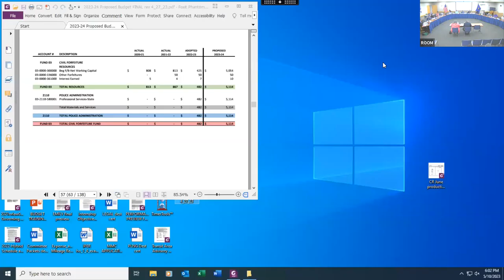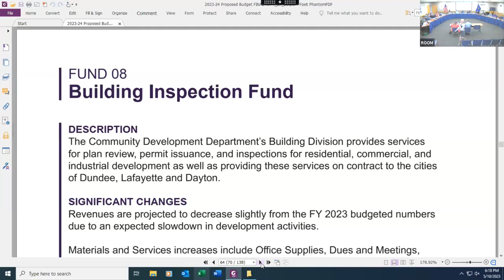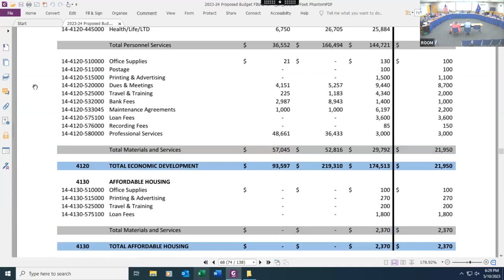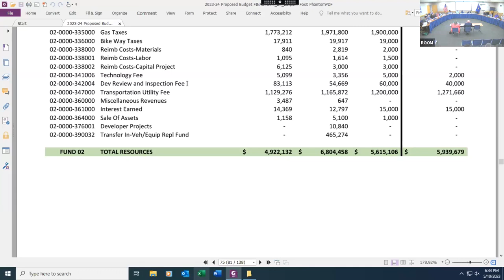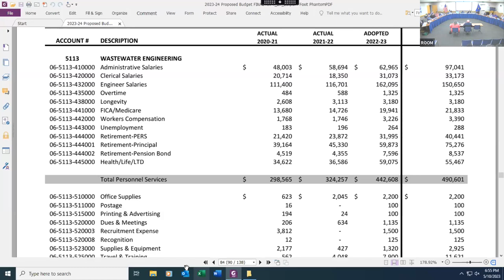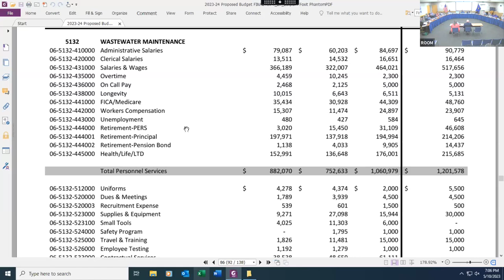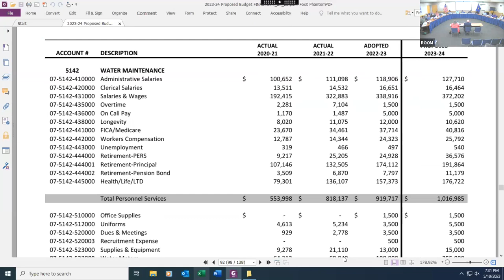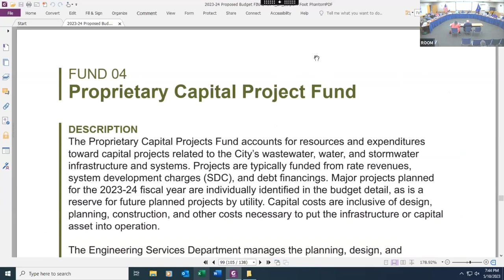Newberg Budget Committee Meeting #2 - May 10, 2023